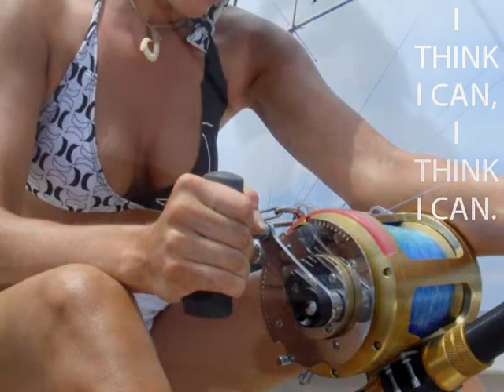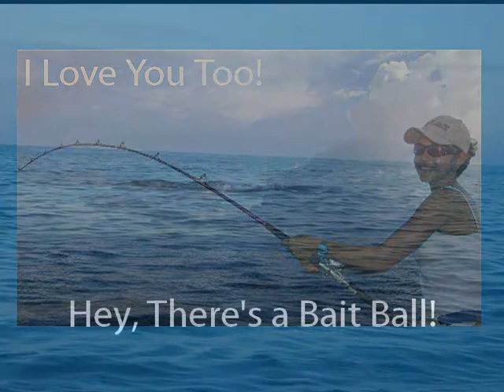Let's Go Fishin' Ladies - June Bug Sportfishing From Beach Haven - NJ.wmv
Lovely ladies like to catch fish too.